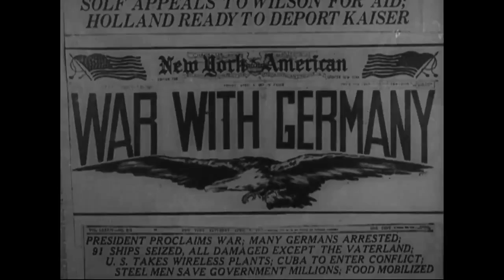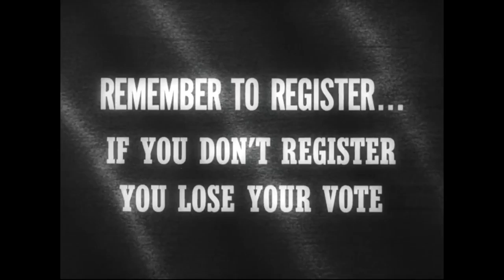Universal Newsreel Volume 37, Issue 71, The original release sheet reads: POLITICAL SPOTLIGHT Th...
The original release sheet reads: POLITICAL SPOTLIGHT The New York State Republicans nominate incumbent Senator Kenneth Keating for the U. S. Senate in a race that will see him opposing Attorney-General Robert F. Kennedy. Mr. Kennedy took up residence in New York to make the race and there have been cries of "carpetbagger" from the Republicans. It's a local race that's in the national spotlight. SERGEANT ALVIN YORK DEAD A man who became a legend in his own lifetime is dead. Sergeant Alvin Cullum...

Creators: MCA/Universal Pictures. (Most Recent)
From: Series: Motion Picture Releases of the Universal Newsreel Library, 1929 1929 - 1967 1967
Collection UN: MCA/Universal Pictures Collection
localIdentifier: 200-UN-37-71
naId: 2050781